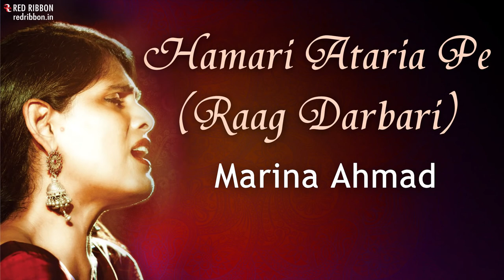Hamari Ataria Pe Raag Darbari | Raag Bhupali | Hindi Ghazal Song | Marina Ahmad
Presenting the Hindi Ghazal Song "Hamari Ataria Pe Raag Darbari" sung by Marina Ahmad.

Album- My Favourite Songs
Song- Hamari Ataria Pe
Singer- Marina Ahmad